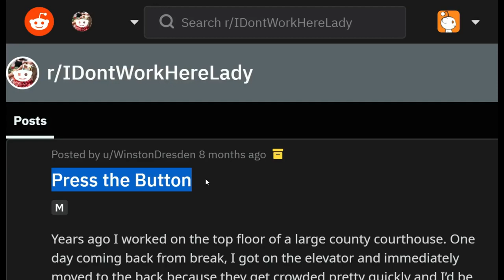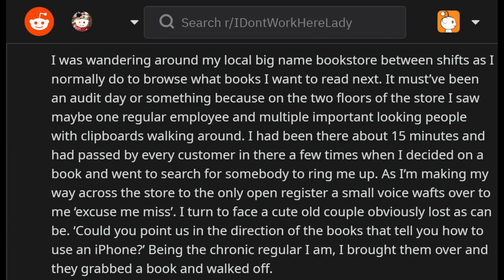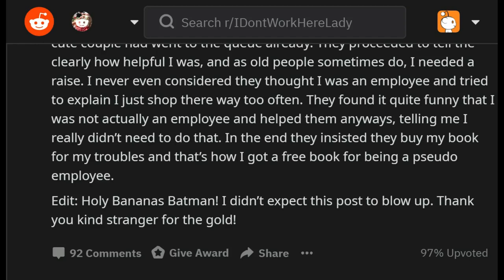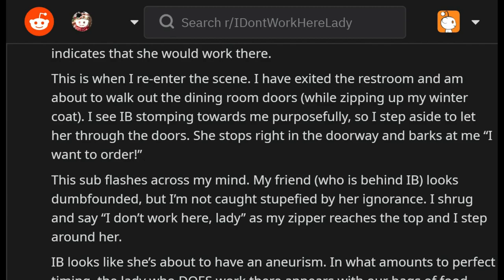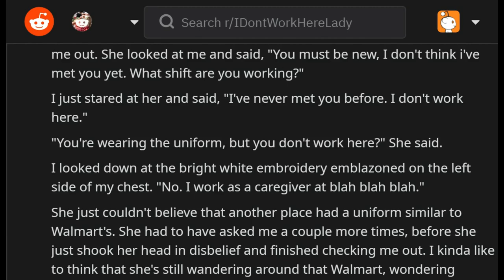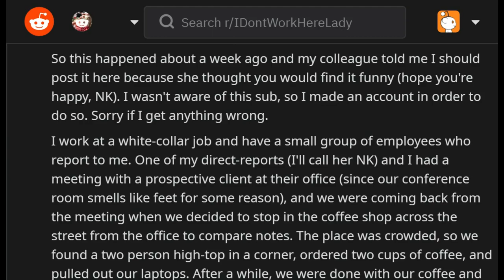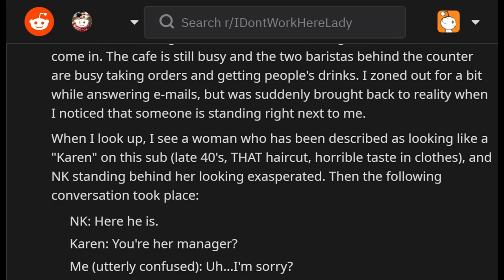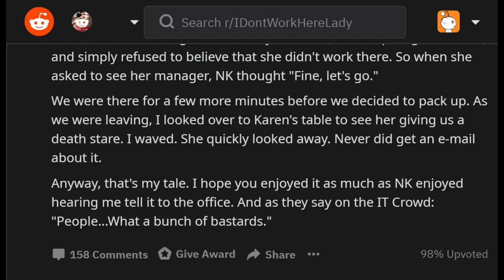r/idontworkherelady Karen Throws a HUGE Tantrum In Restaurant! Reddit vs Karen IDontWorkHereLady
r/idontworkherelady - Crazy Reddit Stories - GOOD MONDAY MY PEOPLE 🔥🔥 We have a bunch of entitled persons today. People who want us to do simple things for them, an employee who doesn't care at all, a wholesome story, a tantrum in a restaurant and a simple confusion. Enjoy this r/idontworkherelady video :)

◼️ About me 😎